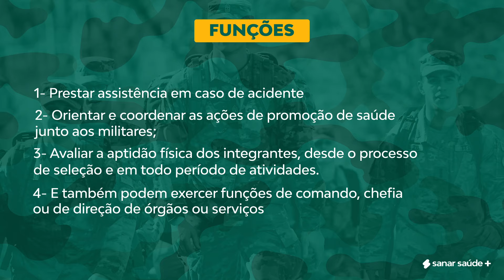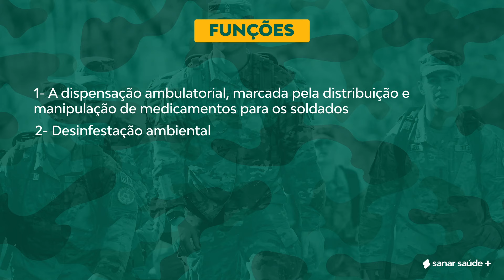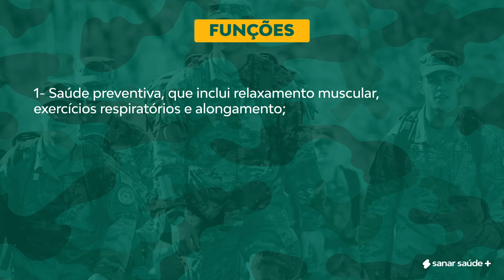TUDO sobre a rotina dos profissionais de saúde no EXÉRCITO!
Afinal, o que faz um profissional da saúde que atua no exército?

Interessado nas provas do exército? Sabia que abriu o edital 2021? Não? Então corre e receba o edital esquematizado completo da sua área e mais materiais gratuitos como videoaulas e PDFs se inscrevendo na 🥇Escola de Aprovados no Exército do Sanar Saúde + 🥇

🗣 E comece hoje a se preparar para garantir sua vaga com o Sanar Saúde +. A maior e mais completa plataforma de estudos online!